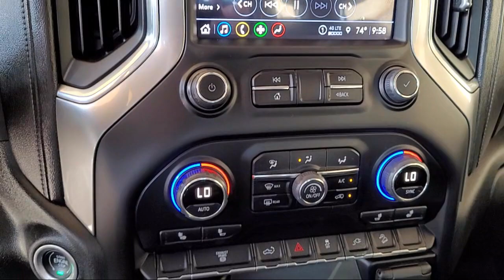2022 Chevrolet Silverado 2500HD LT Crew Cab Napa Vallejo Fairfield Petaluma Santa Rosa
2022 Chevrolet Silverado 2500HD LT Crew Cab Stock Number: TLUCAS Vin:1GC4YNEY5NF356938.